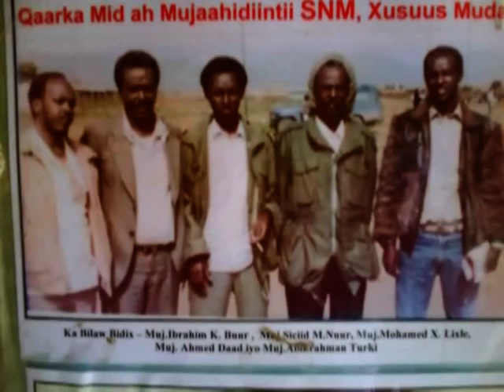HALGANKII SARANSEER MA NOQONIN SOMALILAND WAY XOROWDAY